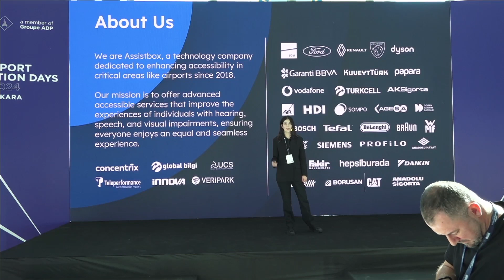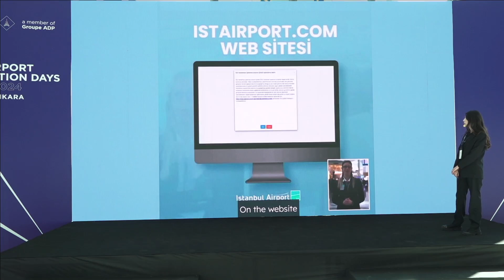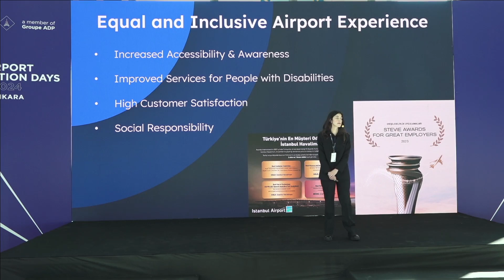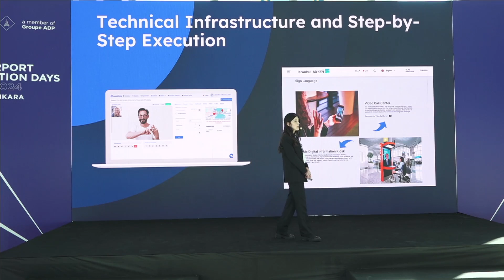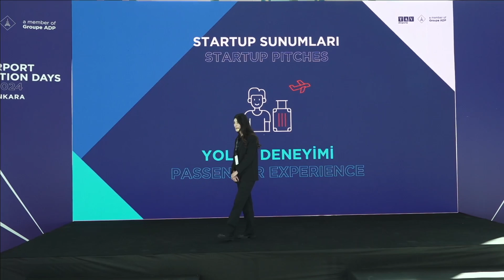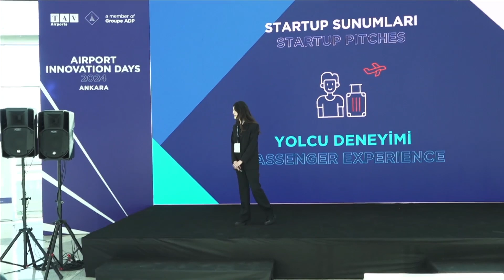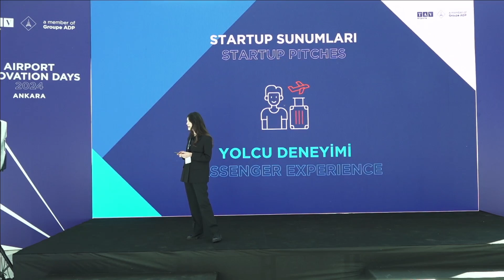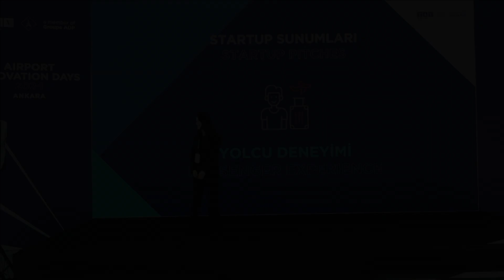assistbox Presentation - Sunumu